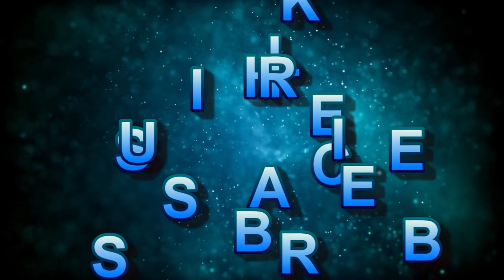TDS SOLO MOLTEN INSANE MAP 🛡️ Roblox Tower Defense Simulator Sacred Mountains Solo Triumph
Solo Molten in a new TDS insane map. Enjoy!